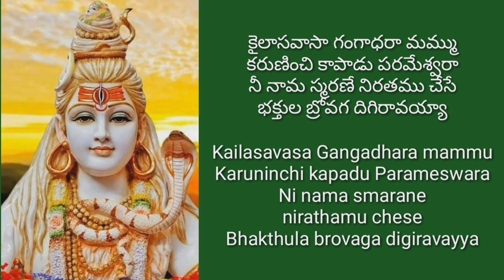48 | Karthika pournami song | lord shiva song | Karthika masam songs | lord siva songs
Karthika pournami song

కార్తీక పౌర్ణమి పర్వదినాన
రచన మరియు గానం : భార్గవి

Karthika Pournami Parvadinana
Writer and Singer : Bhargavi

Bhargavi Pasupuleti.

No part of this video viz,. content, graphics, lyrics, voice or the whole video or any part of it, should not be reproduced or copied in any form or by any means without written prior permission of the creator of this video i.e., Bhargavi Pasupuleti.